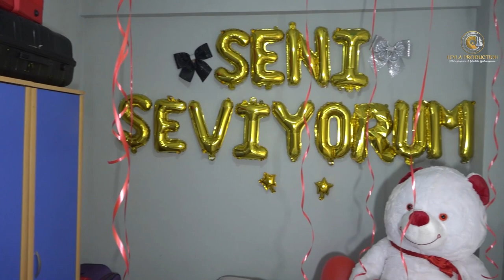Alişer & Çinara 10.09.2022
Ekibimiz tarafından çekilmiş ve hazırlanmış kısa tanıtım video görüntüler size temsil edilmektedir!
Paylaşmış olduğumuz düğün video görüntülerimiz sahiplerinin iznine tabiidir.
Instagram sayfamız: @leylaproduction93
DÜĞÜN VE YA ÖZEL GÜNÜNÜZDE HİZMET VEREBİLMEMİZE ULAŞIM SAĞLAYABİLMENİZ İÇİN
YOUTUBE SAYFAMIZDA PAYLAŞMIŞ OLDUĞUMUZ VİDEO GÖRÜNTÜLER İLE İLGİLİ KONU VE ŞİKAYETLERE İLGİ GÖSTERCEK ALTERNATİV HİZMET NUMARAMIZ sadece WHATSAPP ÜZERİNDEN GERÇEKLEŞMEKTEDİR.